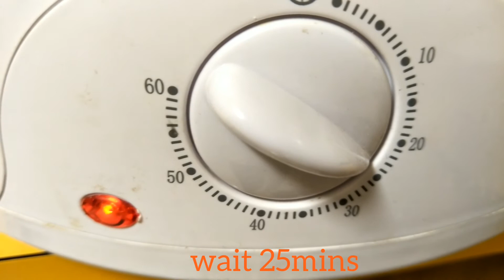LECHE FLAN (easy and yummy)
Not perfect, ang importante MASARAP😉